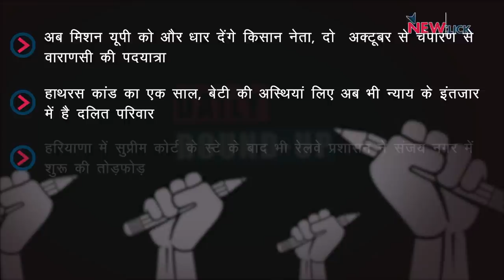किसानों की मिशन यूपी की तैयारी तेज़, हाथरस मामले को एक साल और अन्य ख़बरें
न्यूज़क्लिक के डेली राउंडअप में आज हमारी नज़र रहेगी मिशन यूपी के लिए किसानों की तैयारी के साथ हाथरस मामले के एक साल और अन्य ख़बरों पर।